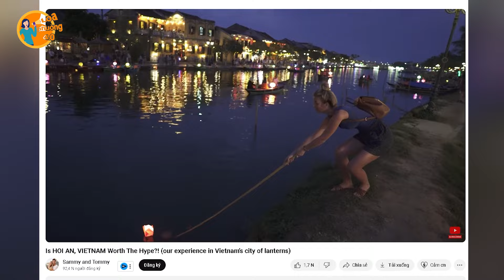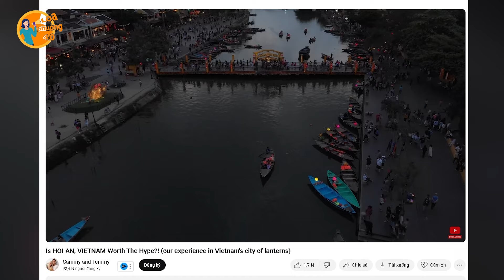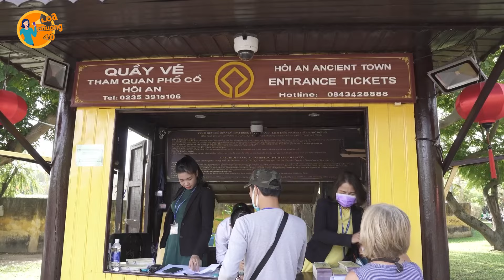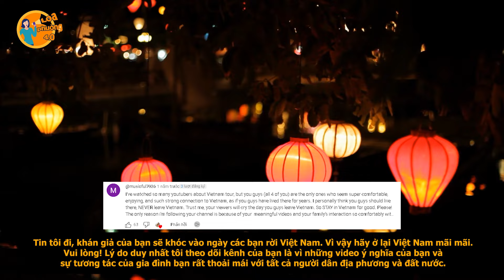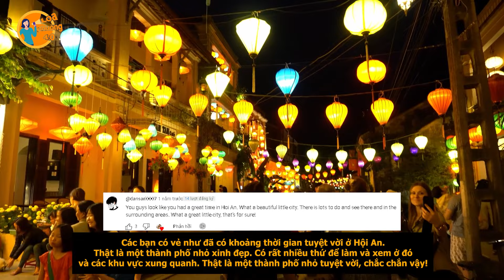Cặp Đôi Du Khách Mỹ Lần Đầu Đến VN Để Kiểm Chứng Lời Khen Cường Điệu Trên Báo Quốc Tế Và Cái Kết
Cặp Đôi Du Khách Mỹ Lần Đầu Đến VN Để Kiểm Chứng Lời Khen Cường Điệu Trên Báo Quốc Tế Và Cái Kết || Loa Phường 4.0